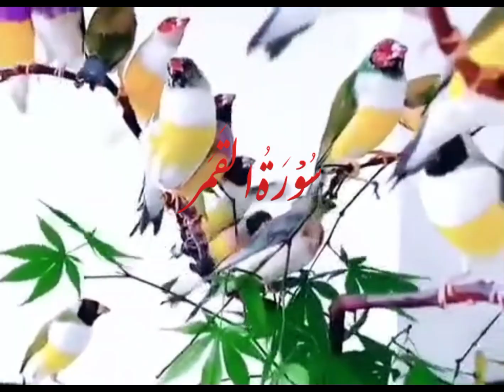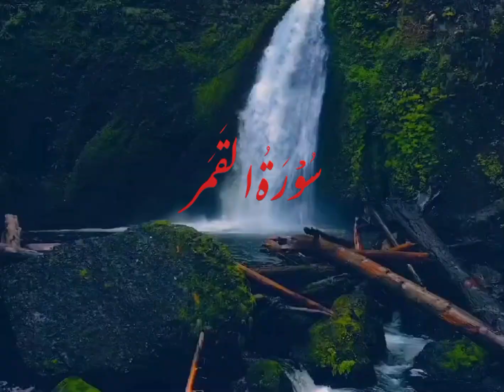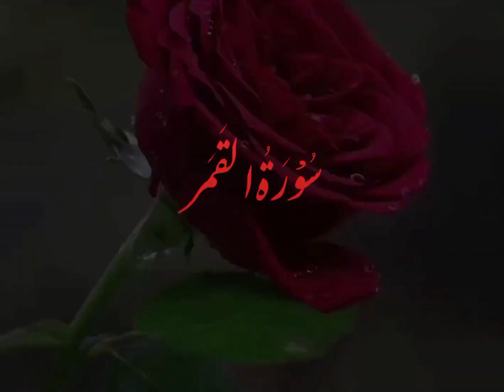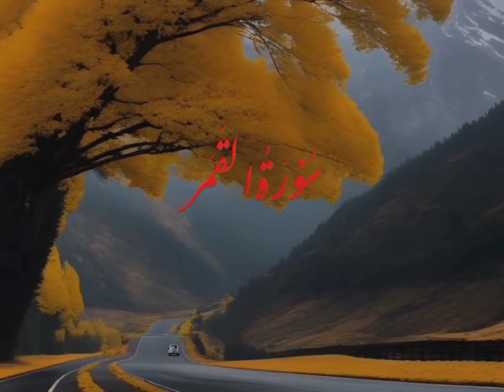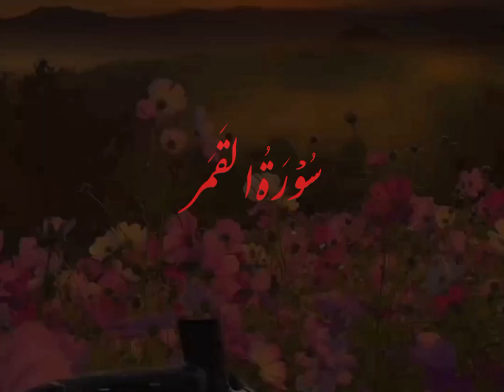Surah Al Qamar With Urdu translation | Abdul Rahman Mossad | Quran pak Urdu tarjumah ke Sath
surah al qamar full by sheikh mishary rashid alafasy
surah al qamar tilawat

quran alif lam mim
quran all surah with urdu translation
quran all surah name list
quran ali di zindagi hai qasida
quran all
quran all para
quran al rahman
quran alafasy
quran all surah 114 with urdu translation